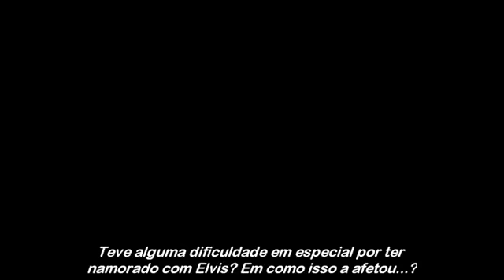Entrevista Linda viveu 4 anos com, Elvis